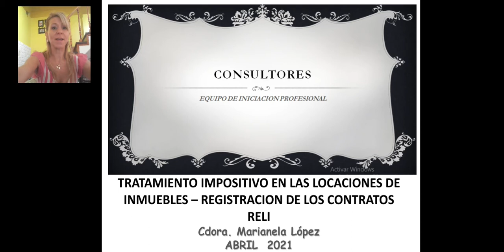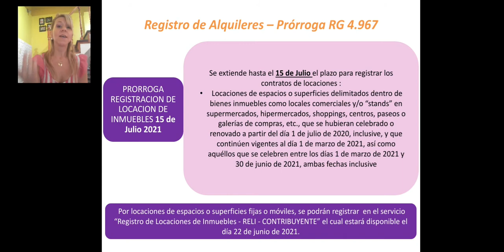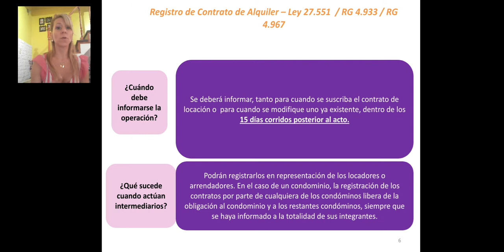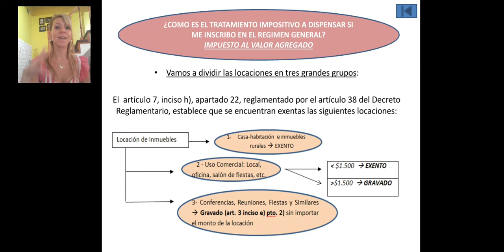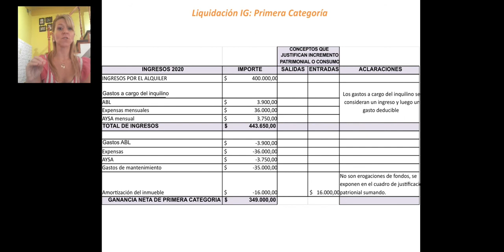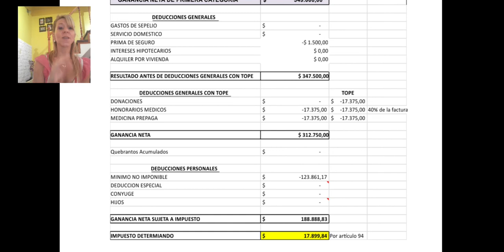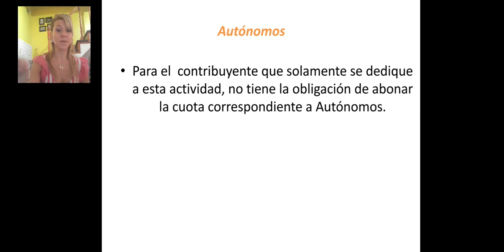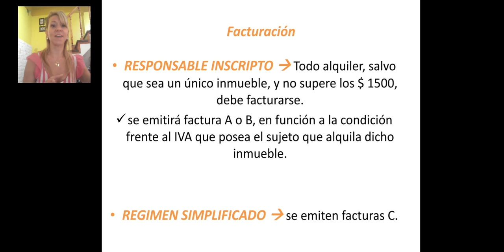RELI-Tratamiento impositivo de Locaciones de Inmuebles con destino vivienda Dra. Marianela López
Conveniencia de estar en el Reg general o ser Monotributista